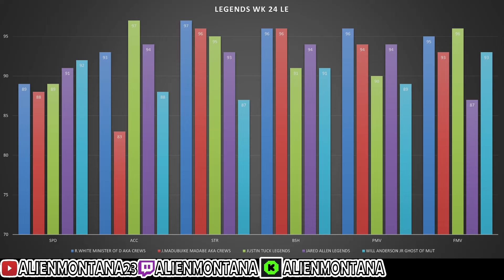BEST BUDGET BEASTS TEAM MADDEN 24 ,BUDGET BEASTS FOR EVERY POSITION , UNDER 100K 300K NO MONEY SPENT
MADDEN 24 BEST BUDGET BEASTS TEAM ,BUDGET BEASTS FOR EVERY POSITION , UNDER 100K 300K NO MONEY SPENT